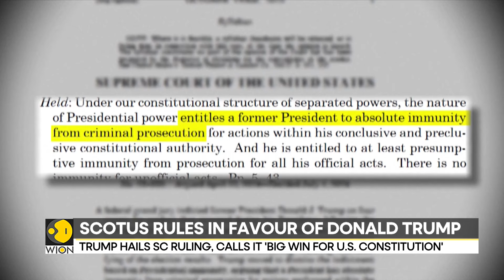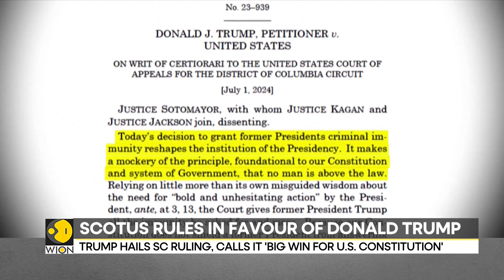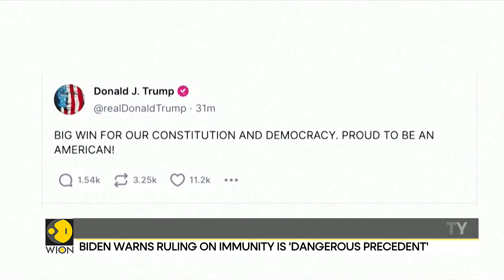US: Biden says Supreme Court's immunity ruling on Trump is a ‘dangerous precedent’ | WION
In a big relief for Donald Trump, the US Supreme Court ruled that he enjoys some immunity from prosecution as former President. Watch in for more details!